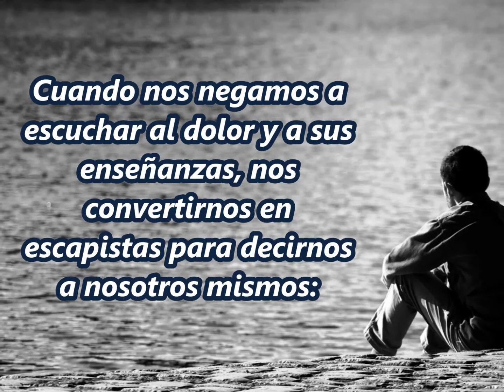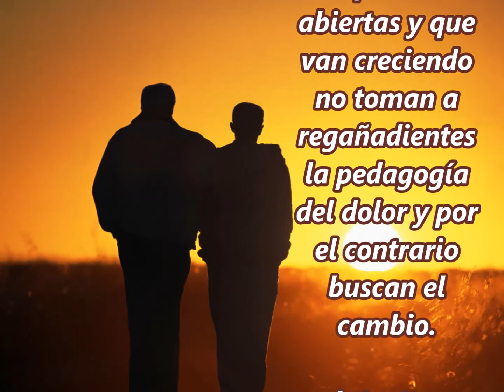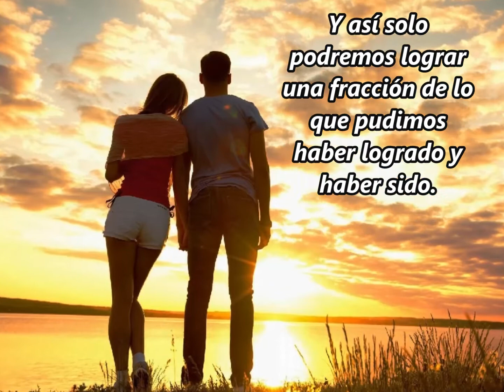El dolor es un maestro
Cuando no podemos sortear el amor sus embestidas son simplemente crueles y dolorosas. Lo peor que podemos hacer sin embargo es matar la vida que nos queda y desaprovechar el momento para tomar las lecciones que corresponden. A pesar de los profundos vacíos que deja el dolor siempre será un gran maestro para crecer y seguir adelante.